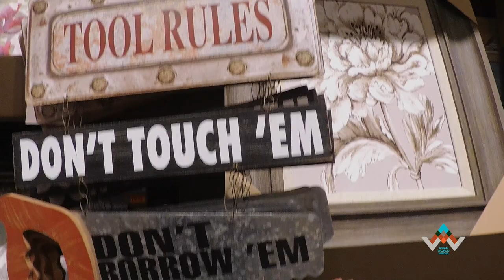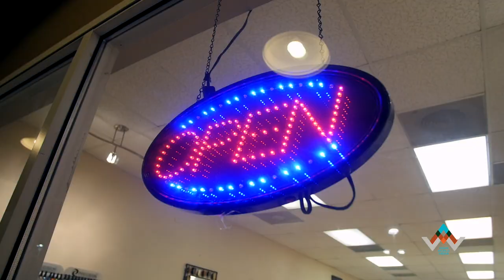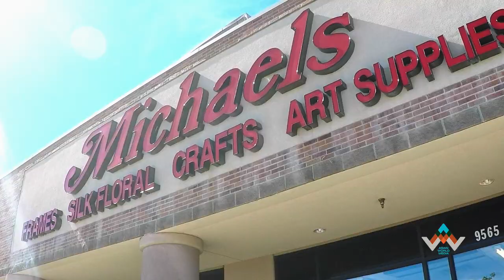Venus Nails in Denver | Nails Today Show™ | S2-EP9-P2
Nails Today Show™ with Hong Sam
Salon Remodeling Ep 10
Location: Venus Nails, Denver

Nails Today Show với Di Ái Hồng Sâm mang đến những kiến thức, thông tin và kinh nghiệm hữu ích về ngành Nails. Ngoài ra, Salon Remodeling giúp quý vị trang trí lại tiệm Nail của mình với những package tiết kiệm và sang trọng từ công ty Lexor. Chương trình Nails Today Show của Di Ái Hồng Sâm là một chương trình từ thiện nhằm mục đích gây nguỹ cho hội S.A.M (Stable | Anchor | Manor) Foundation để nuôi trẻ em mồ côi tại Việt Nam.
Host: Di Ái Hồng Sâm

💎💎💎💎💎Các kênh và hoạt động khác của NAILS TODAY SHOW

© Bản quyền video thuộc về Nails Today Show™, vui lòng không re-upload dưới mọi hình thức.
auto fill
massage chair